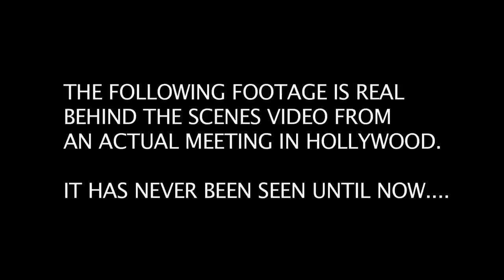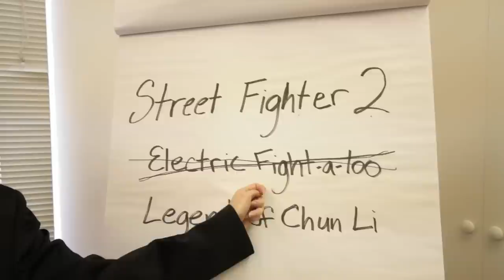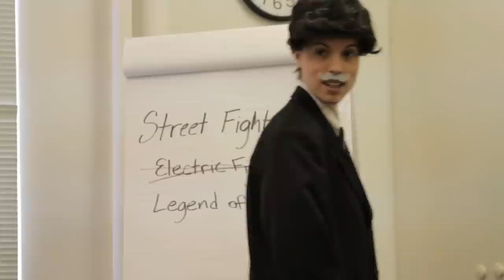The Truth Behind The Street Fighter Movie !!!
This is the actual Hollywood board meeting where the Street Fighter films were greenlit!  Leaked footage from the studio!
Studio head Alena Koch.  Executives Christopher G. Moore and Rob Rainbolt.